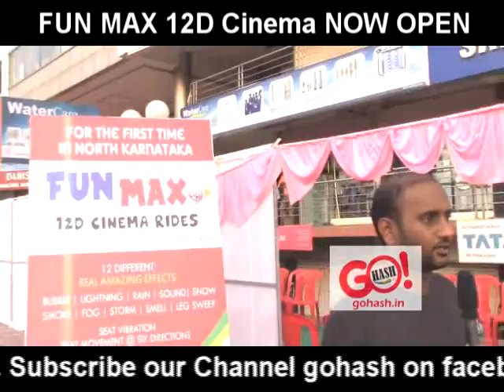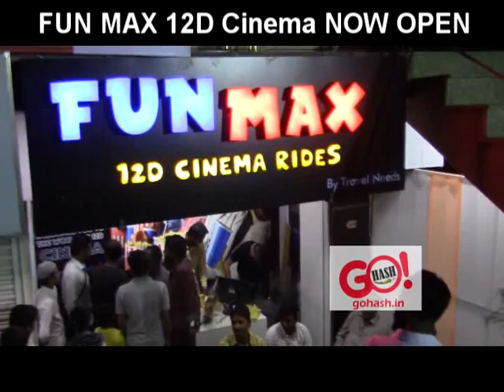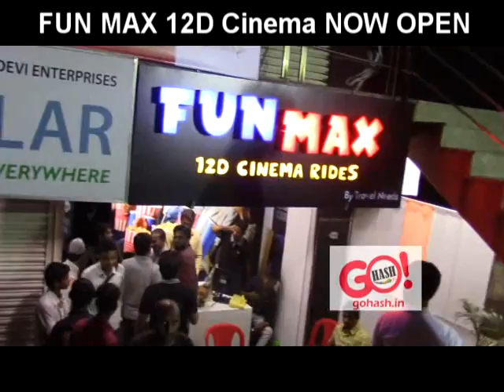Fun max 12 D Cinema Now Open Covered by gohash.in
Fun Max 12D Cinema Now Open @ Asian Business Centre Lower Ground,
Join us with Family & Friends.